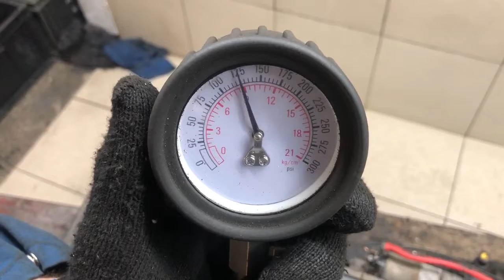Двигатель Kia G4ED для Spectra 2001-2011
Описание двигателя Двигатель Kia G4ED для Spectra 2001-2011
1.6Л. КОМПРЕССИЯ: 1Ц:12 2Ц:12 3Ц:12 4Ц:12 S6D K0AB502100